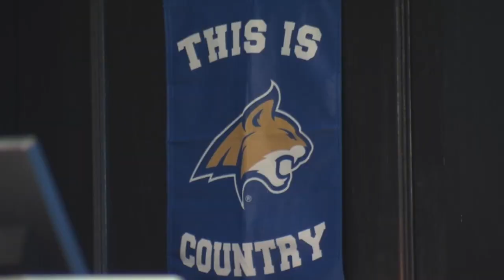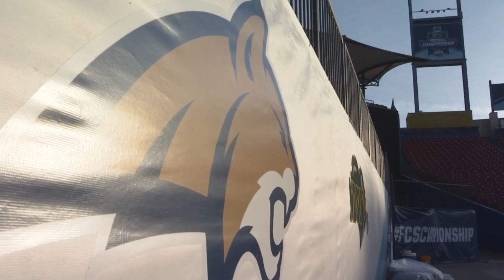MSU fans arrive in Texas to watch the Bobcats in championship game